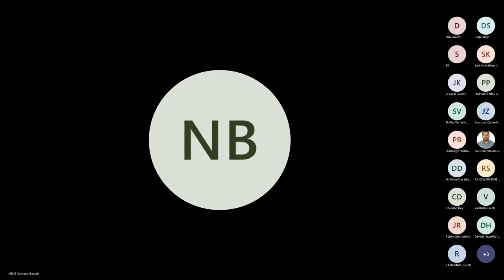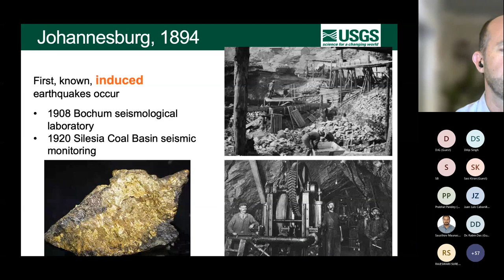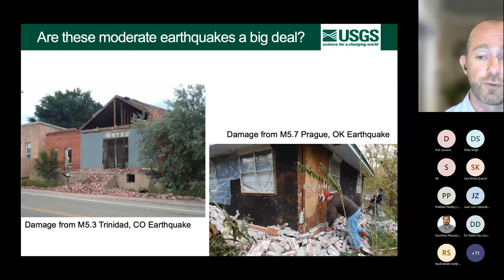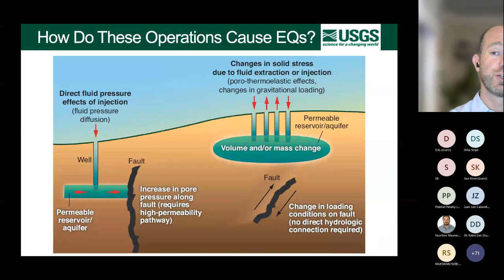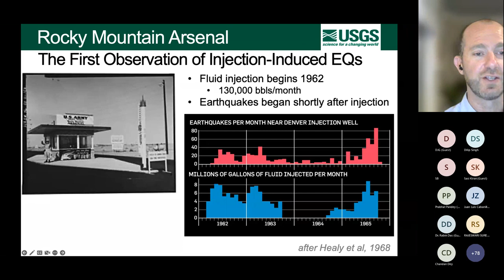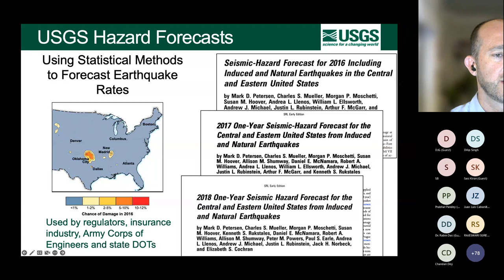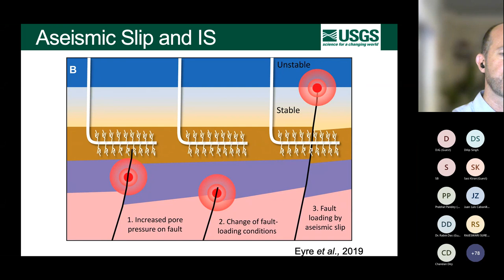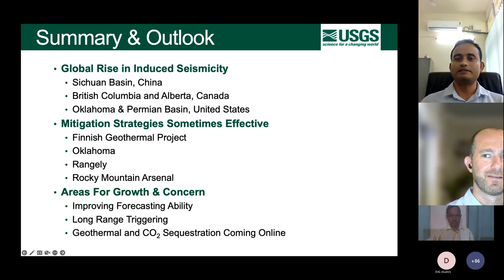IVWGST 2022 (Day 9, Lecture 10)_Dr. Justin Rubinstein, USGS, USA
Earthquakes in the Heartland: How Energy Production Causes Earthquakes in Unexpected Places